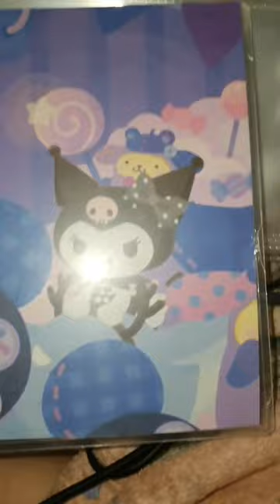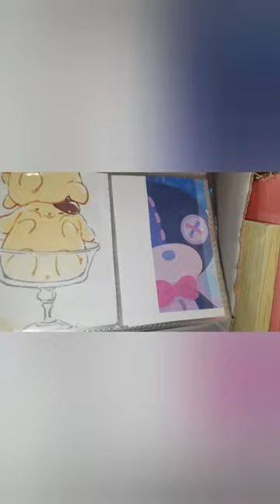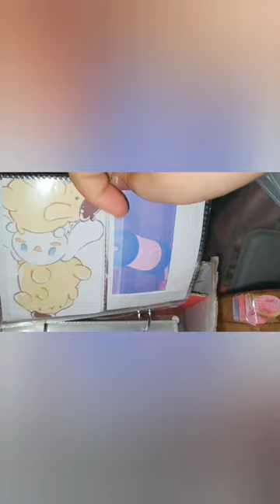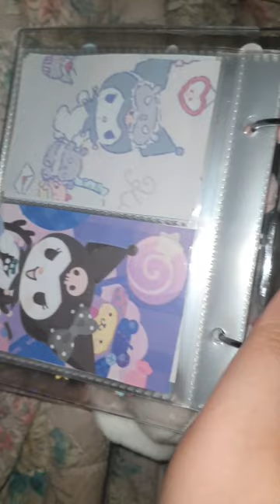다이소 탁상형 탑로더(?) 만들어 꾸미기